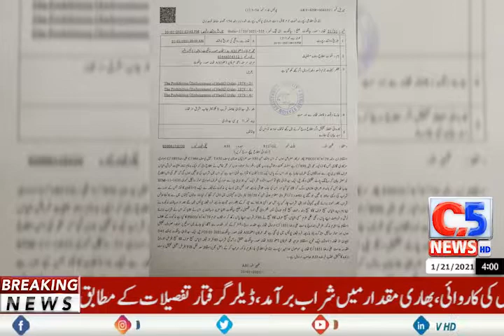CITY 5 NEWS HD|Sialkot police operation, large quantity of liquor recovered, dealer arrested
تھانہ صدر سیالکوٹ کے چوکی انچارج محمد عرفان ڈھلوں نے اپنی پولیس ٹیم کے ہمراہ کاروائی کرتے ہوئے بدنام زمانہ الیاس عرف کاکا مسیح سے بھاری مقدار میں شراب کی 40 بوتلیں برآمد کر کے گرفتاری کے بعد مقدمہ درج کرلیا ۔ اس کارکردگی پر جناب ڈسٹرکٹ پولیس آفیسر حسن اسد علوی نے پولیس افسران و ملازمین کو تعریفی سرٹیفکیٹ اور نقد انعام کا اعلان کیا ہے۔